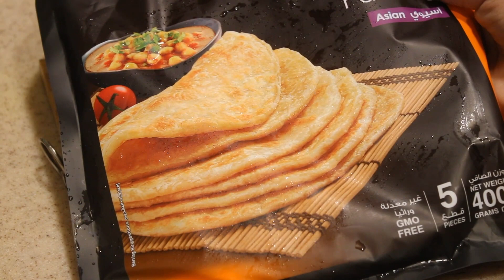ഇഫ്താറിന് ഒരടിപൊളി സ്നാക്ക് ഉണ്ടാക്കാം🌙/ Tasty easy chicken fry wrap/ Malayalam